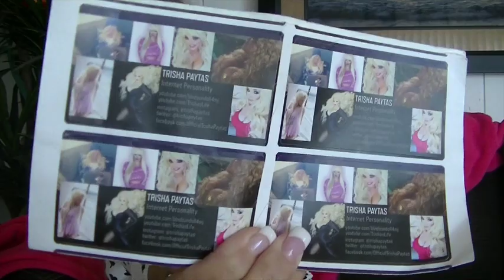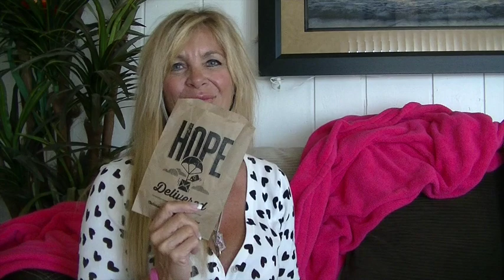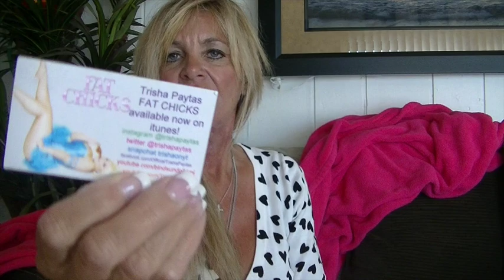LOUIS VUITTON - INSIDE MY PURSE!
Sometimes you just have to see what is weighing down your bag!